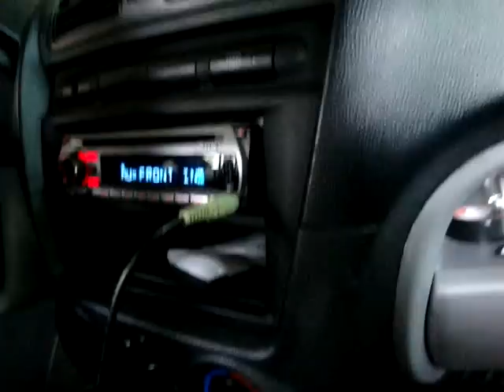testing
sound check lang ..  timpla timpla.